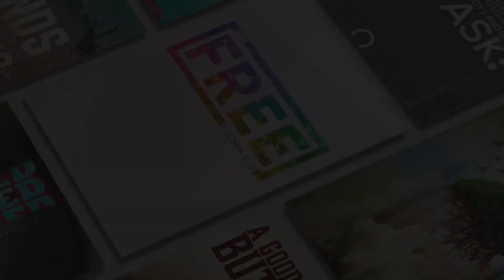Oct 24 God Answers Prayer (Psalm 100:5)